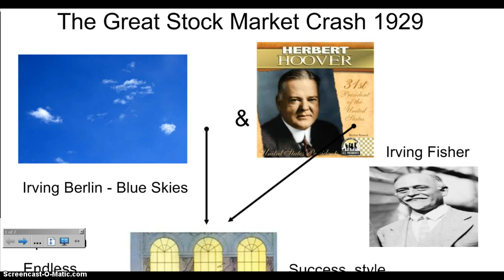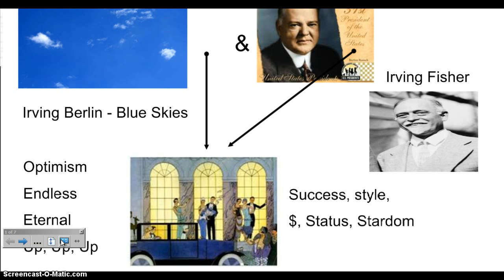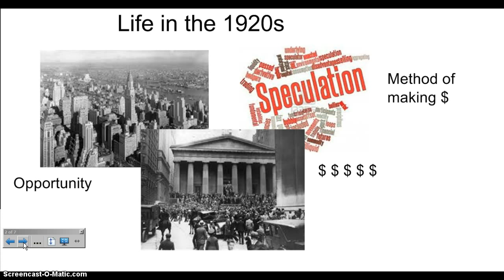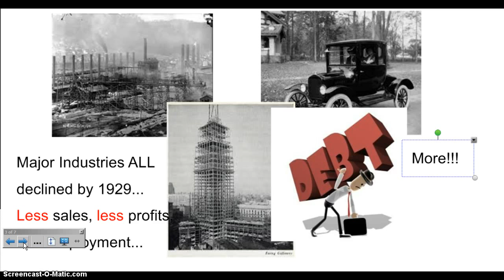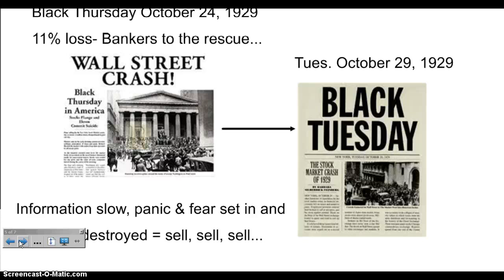1920s Video Lecture # 4 The Stock Market Crash of 1929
1920s Video Lecture # 4 The Stock Market Crash of 1929